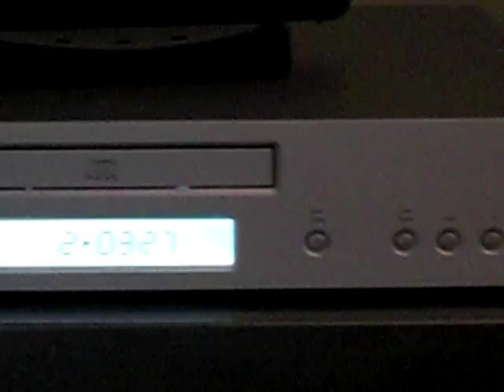PS Audio, Cambridge Audio, Energy speakers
short demo of PS Audio Trio C-100 integrated amp, Cambridge Audio Azur 340C cd player, Energy RC-10 speakers, Hydra 2 conditioner/protector with StraightWire "Gray Lightning" ac cable.
Great sound for a smaller bookshelf system, hi-fi in a small package.